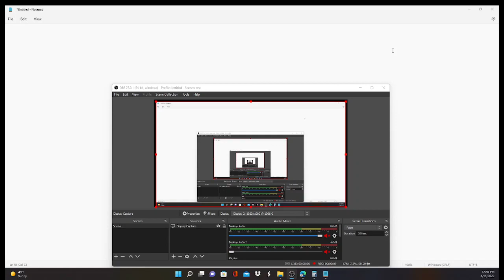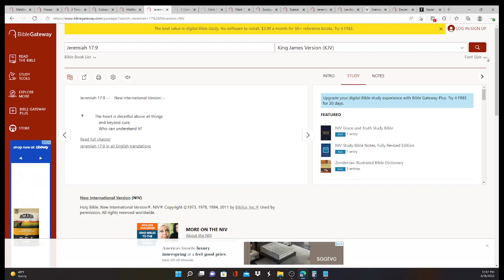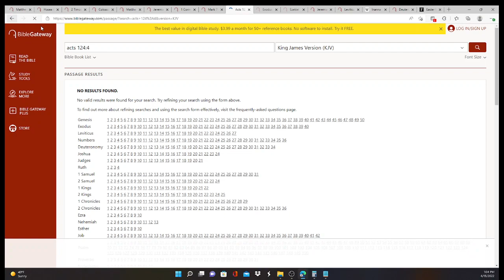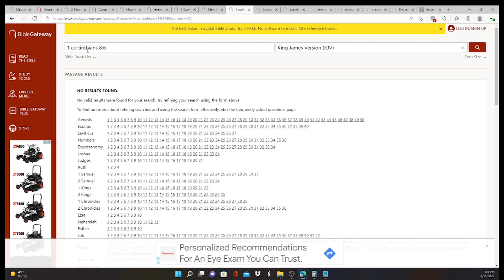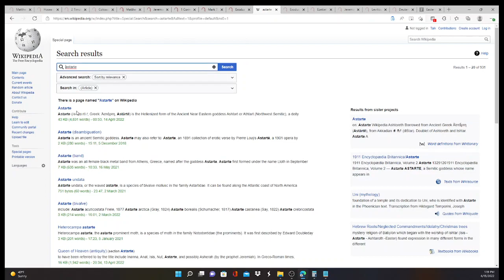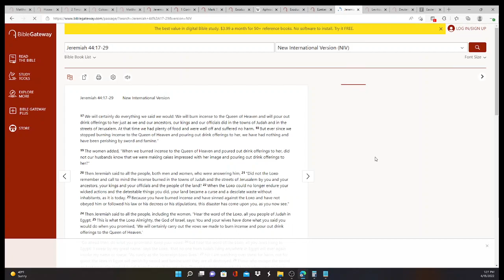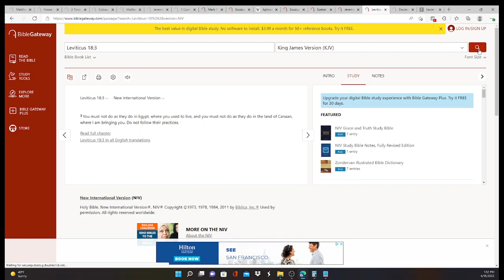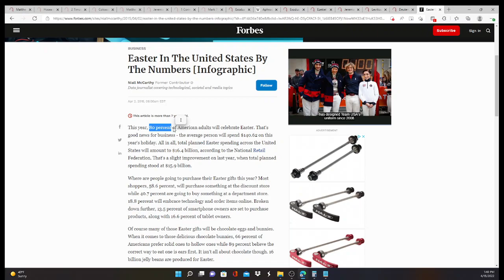Slaughtering the Sacred Cow: Chapter 1 "Easter on the Altar"